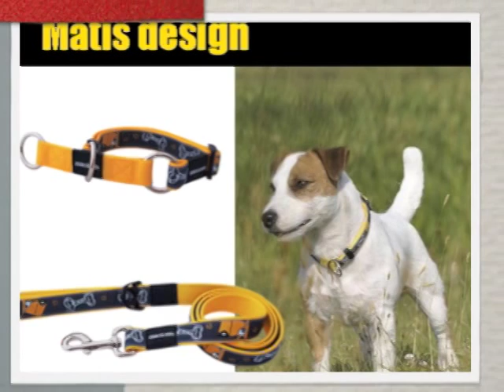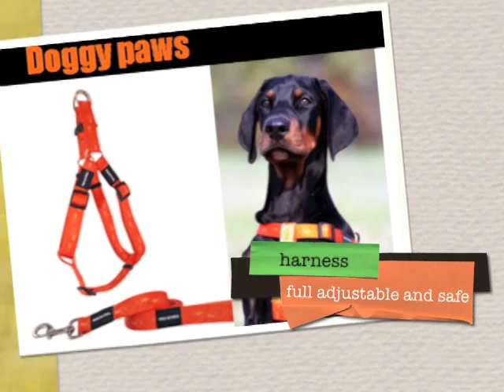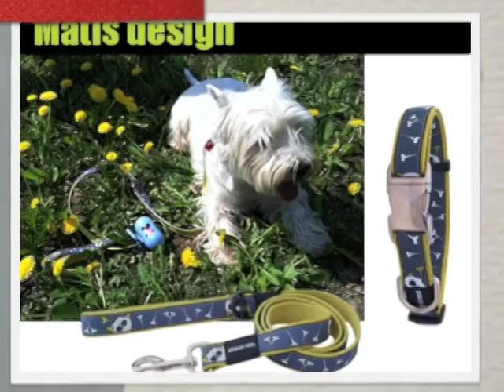Dog collar Matis Pet Croatia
Dear Friends !

MATIS  PROMET – was founded in 1994 year. Our main business is manufacturing , design and development of dog collar and leads. In the past years we have  created a recognizable  product name know as  „matis pet“  which, with its quality and visual appearance has found  a way to satisfied customer on domestic and  also  on foreign markets..

Our goal is simple , to offer you excellent products  quality , innovative design at competitive price.

Assure your self , take look at our products and we are hoping successful business with you.